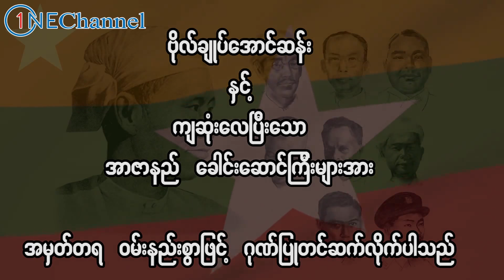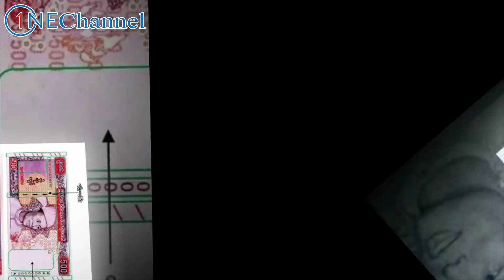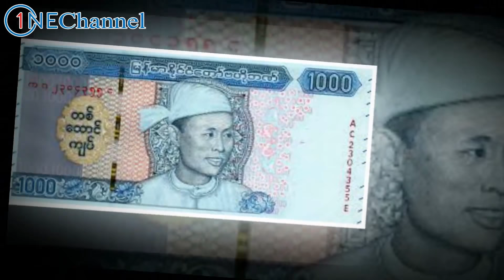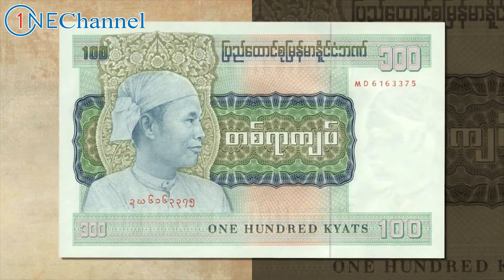အာဇာနည်နေ့ #၇၄ နှစ်မြောက်အာဇာနည်နေ့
၇၄ နှစ်မြောက်အာဇာနည်နေ့ ကို ဂုဏ်ပြုသောအားဖြင့် တင်ဆက်လိုက်သည်။